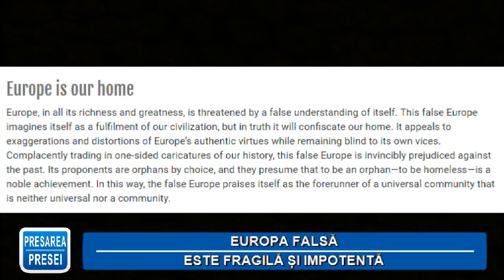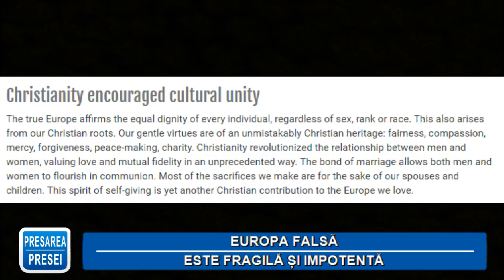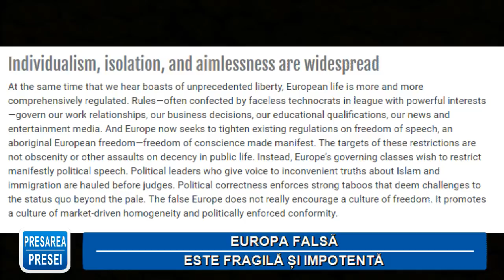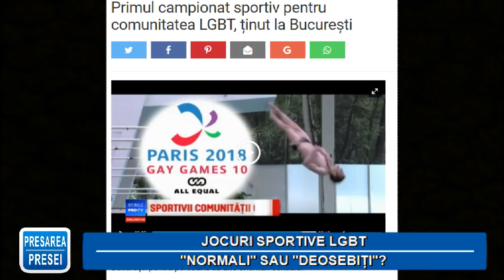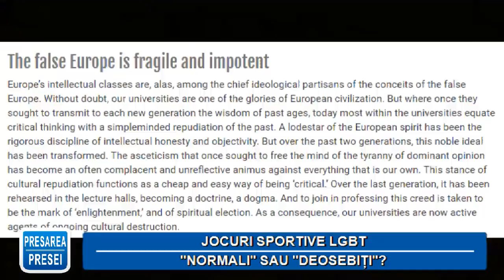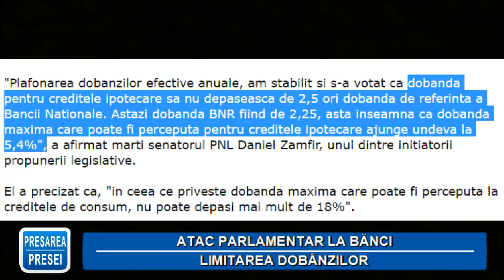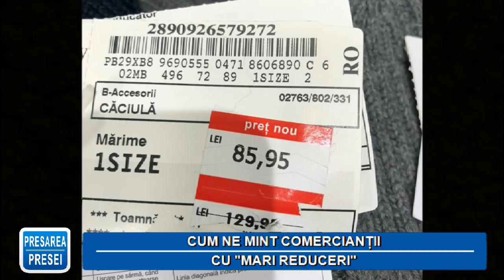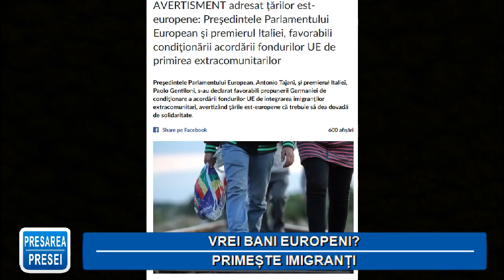"Revista Presei" - Marţi - 27 feb. 2018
Emisiunea "Revista Presei" - Marţi - 27 feb. 2018.

1.Biserica Sf. Mormânt, închisă ca formă de protest.
2.Europa falsă,fragilă și impotentă.
3.Jocuri sportive LGBT: "normali" sau "deosebiți"?
4.Atac parlamentar la bănci: limitarea dobânzilor.
5.Cum ne mint comercianții cu "mari reduceri".
6.Vrei bani europeni? Primește imigranți.
NU dați Like...DISTRIBUIȚI ca să afle și alții
Mulțumesc!